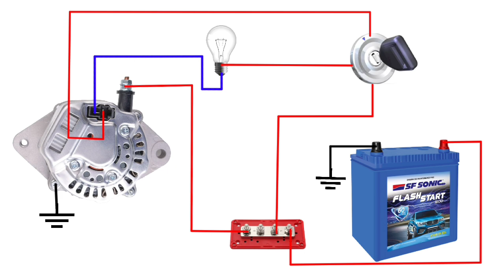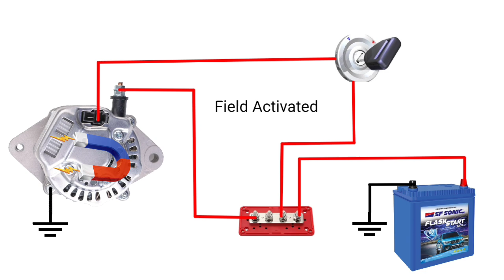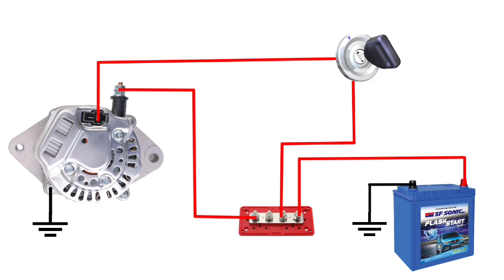How to Wire 2 Pin Car Alternator | Car Alternator Wiring Diagram